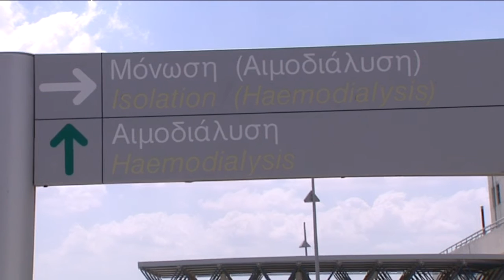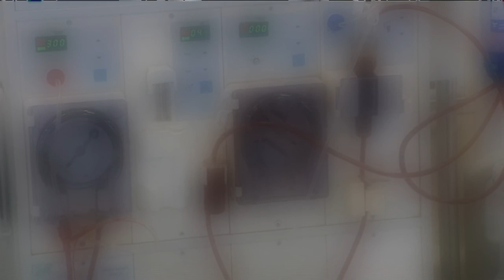Σε απόγνωση νεφροπαθείς - Καθησυχάζουν οι Aρχές